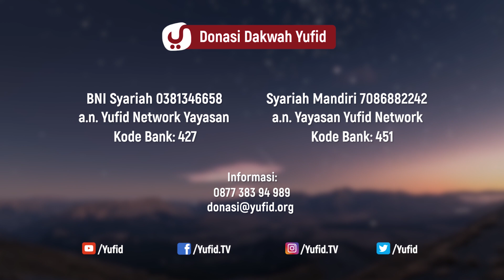Bolehkah Berdoa agar Suami Tidak Menikah Lagi? - Ustadz Abdullah Taslim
Ketika istri tidak ridho suami menikah lagi bisa jadi ia berdoa agar suami tidak poligami. Padahal hukum suami menikah lagi atau poligami adalah hak suami, mengapa istri harus tidak ridho? Bahkan poligami syariat Islam sehingga mengapa harus tidak senang suami poligami? Apakah ia benci syariat poligami atau hanya sekedar cemburu? Alangkah baiknya jika seorang wanita berdoa meminta yang terbaik kepada Allah. Karena Allah lah yang paling tahu apa yang terbaik untuknya. Sedangkan keinginannya belum tentu berdampak baik karena bisa jadi keinginannya diselingi hawa nafsu. Allah subhanahu wata'alaa berfirman di dalam surat al baqarah ayat 216 bahwa Allah tahu sedangkan kita tidak.

wallahu a'lam.